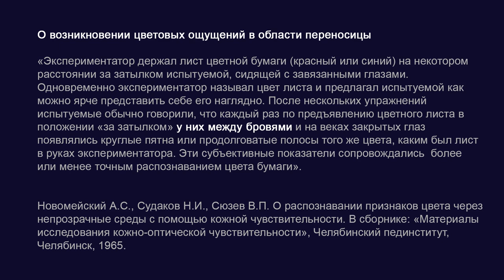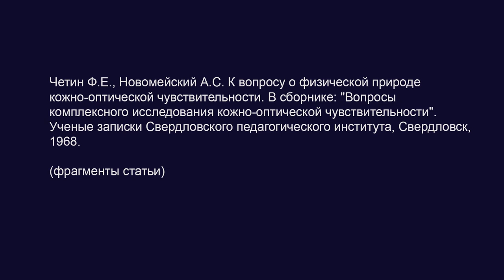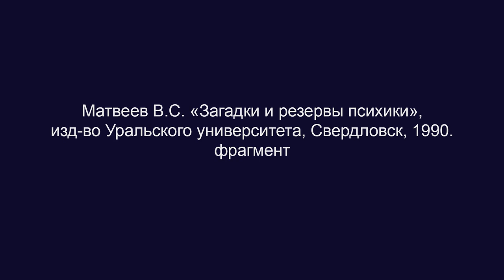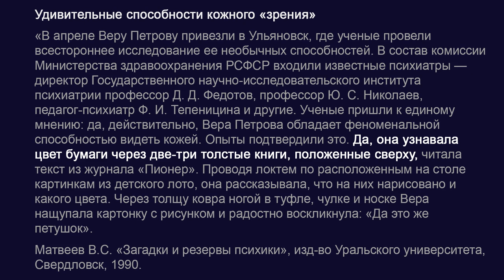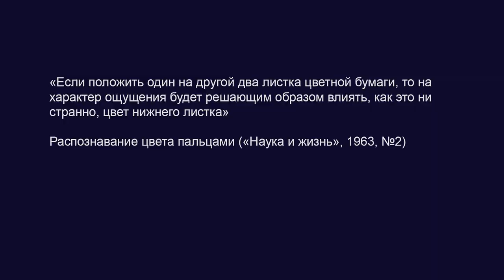Кожное "зрение". Самые удивительные свойства кожного "зрения" Экстраокулярное зрение.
BTC bc1qw4jxftk3ff8y4z577yh07m950x686cq8meyru6
ETH 0xcc721D5e3B16A7BAd5b29B320e01d1f88C49b3B4

Персоны:
Абрам Семенович Новомейский

биоэнергетика, ясновидение, телепатия, телекинез, биолокация, лозоходство битва экстрасенсов, парапсихология, экстрасенс, целительство, биоэнергия, реинкарнация, научная аномалия, критическое мышление, рационализм, скептицизм, история психологии, история науки